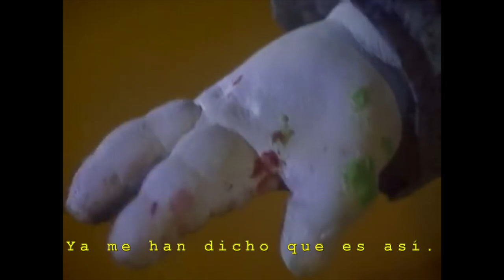Salvatore Vitale - Amargo Sabor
Escrita y compuesta por Salvatore Vitale.
Producida por Kenji Hino y Seiji Hino.
Mezclado y Masterizado por Seiji Hino.

Footage:
Vacaciones de Terror 2: Cumpleaños Diabólico.